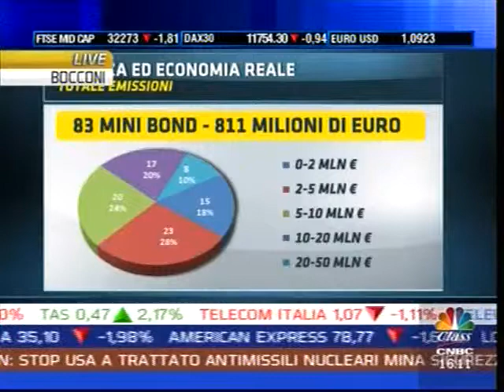26/03/2015 Il Salone del Risparmio 2015 Ore 16.00 CLASS CNBC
Economia. Il Salone del Risparmio 2015 all'Università Bocconi, Milano. Analisi delle potenzialità dei minibond. Interviste a: Giancarlo Giudici, Politecnico di Milano - School of Management; Marco Vicinanza, Arca Sgr.